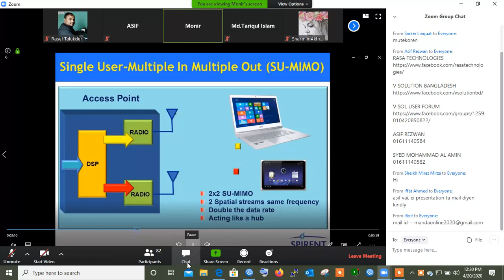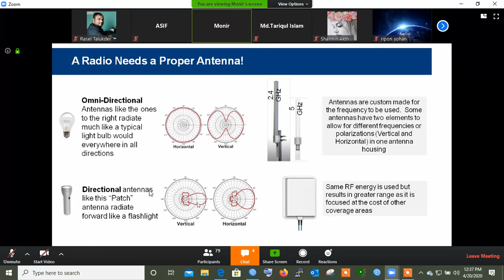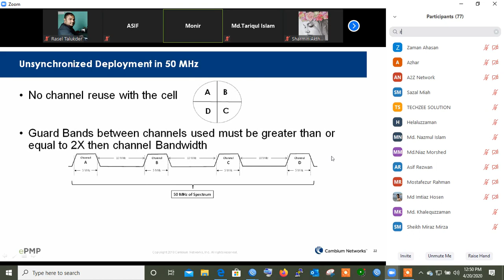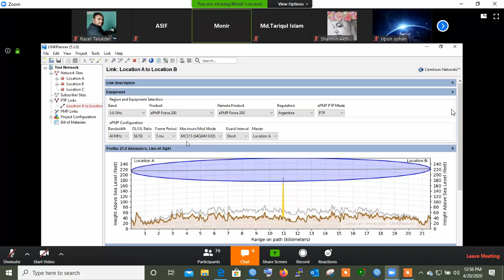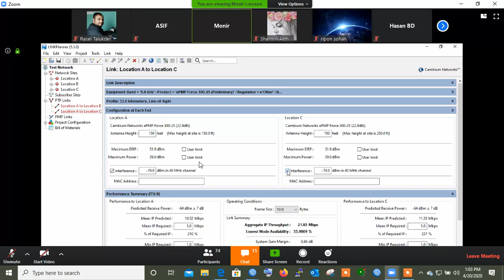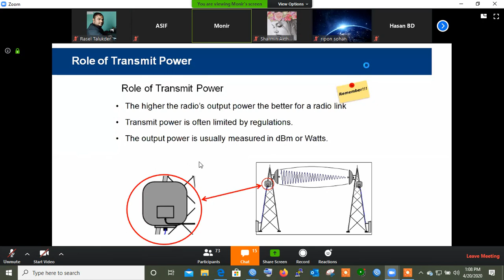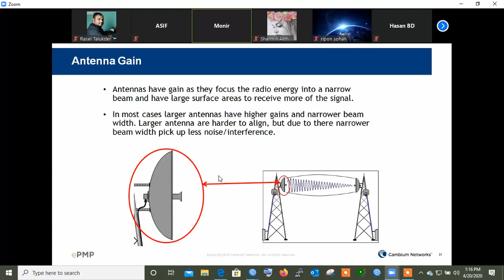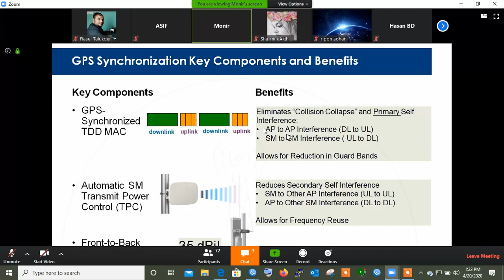Cambium Network Solutions Online Training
Cambium Network  Solutions Online Training  On Rasa Technologies
Trainer : Engineer, Rasa technologies ,